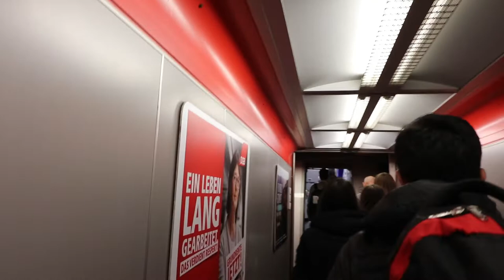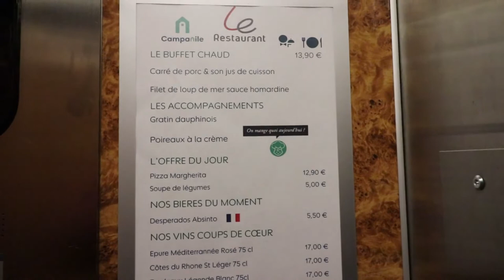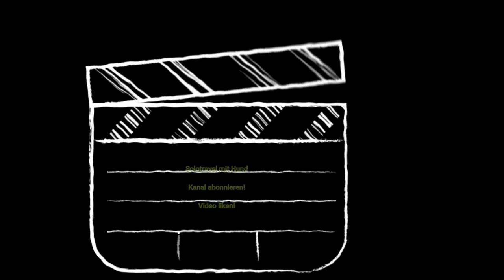Chaos am Flughafen- Verspätete Flüge- Berlin/Paris Reise nach Brasilien Weltreise Vlog 8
Chaos pur in Berlin Tegel und bei Air France. Die Sicherheitskontrollen am Flughafen Tegel erschweren das Einchecken. Mehr als 2 Stunden müssen vor Ferienbeginn eingeplant werden. Noch schlimmer sind die Zustände bei Air France. Angefangen bei verspäteten Flügen, keine wartenden Anschlußflüge und der Nachts geschlossene Flughafen Charles de Gaulle. Keiner spricht Englisch auf einem internationalen Flughafen... Hier sind meine Erfahrungen, dafür musste ich einen Tag Urlaub einbüßen, Dankeschön Air France.

Mit welcher Technik bin ich unterwegs:

Kamera 2 Gopro
Zusatz Akkus
Zusatz Akkus Gopro